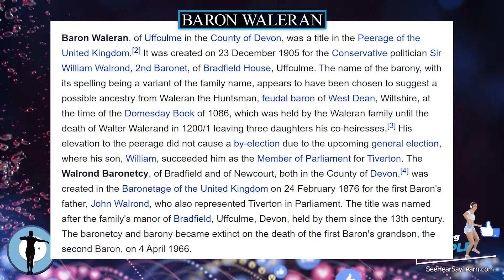Baron Waleran ⭐️ TRENDING PEOPLE ⭐️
Baron Waleran, of Uffculme in the County of Devon, was a title in the Peerage of the United Kingdom. It was created on 23 December 1905 for the Conservative politician Sir William Walrond, 2nd Baronet, of Bradfield House, Uffculme. The name of the barony, with its spelling being a variant of the family name, appears to have been chosen to suggest a possible ancestry from Waleran the Huntsman, feudal baron of West Dean, Wiltshire, at the time of the Domesday Book of 1086, which was held by the Waleran family until the death of Walter Walerand in 1200/1 leaving three daughters his co-heiresses. His elevation to the peerage did not cause a by-election due to the upcoming general election, where his son, William, succeeded him as the Member of Parliament for Tiverton. The Walrond Baronetcy, of Bradfield and of Newcourt, both in the County of Devon, was created in the Baronetage of the United Kingdom on 24 February 1876 for the first Baron's father, John Walrond, who also represented Tiverton in Parliament. The title was named after the family's manor of Bradfield, Uffculme, Devon, held by them since the 13th century. The baronetcy and barony became extinct on the death of the first Baron's grandson, the second Baron, on 4 April 1966.

Plaque Remover
Instant Self-Tanner
Trending Audible Books